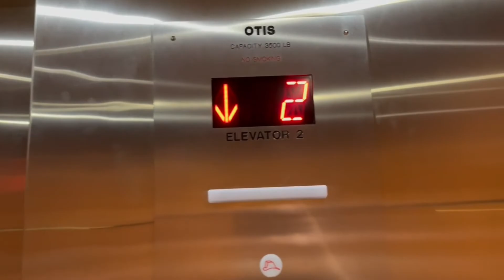Otis Hydraulic Elevator at The Land (Walt Disney World - Epcot) in Bay Lake FL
(February 15, 2022) Filmed With Patrick Nedz.